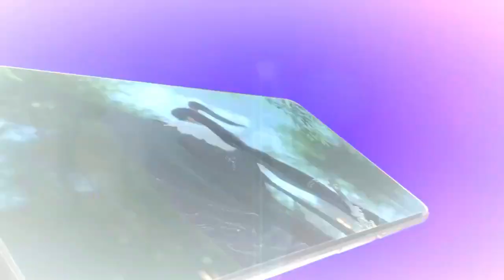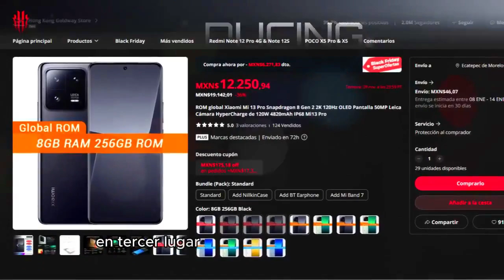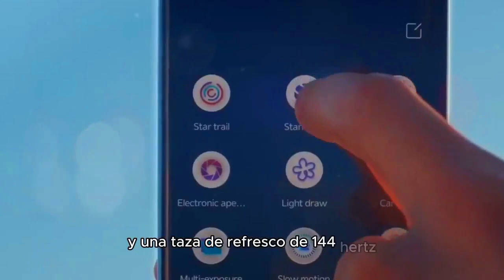✅TOP 4 CELULARES CON SNAPDRAGON 8 GEN 2 *CALIDAD-PRECIO* 2025 PT1 (Amazon/Aliexpress/Compras Online)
¿Buscando en mejor celular barato con el procesador Snapdragon 8 Gen 2?, pues que te muestro a los 5 mejores CALIDAD-PRECIO que puedes comprar este 2023 y que seguirán muy vigentes para 2024.
🔴 Honor Magic 5 Pro
🟠Xiaomi 13 Pro
🟣Red Magic 8S Pro
🔵Vivo IQOO 11S
⚪ Nubia Z50
0:00 Inicio
0:24 Huawei Honor Magic 5 Pro
1:01 Xiaomi 13 Pro
1:44 Red Magic 8S Pro
2:25 Vivo IQOO 11S
3:06 Nubia Z50
3:37 Fin:)